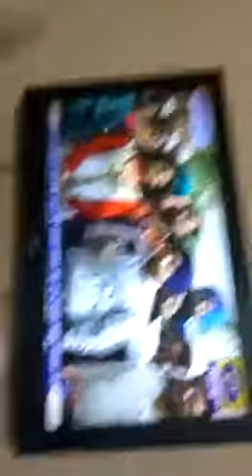Maninderjit Singh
DD Punjabi Rocks  in
 Pannu Group of College .